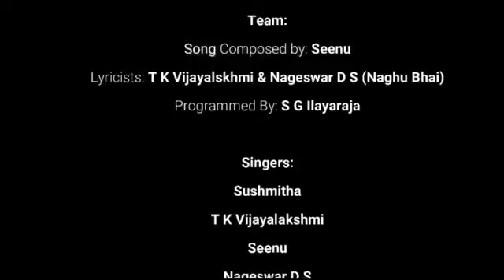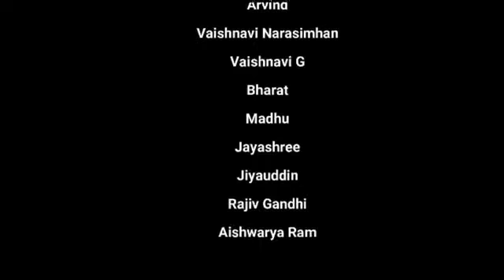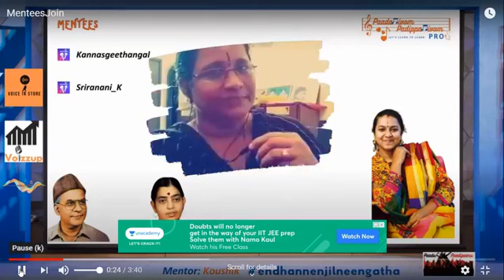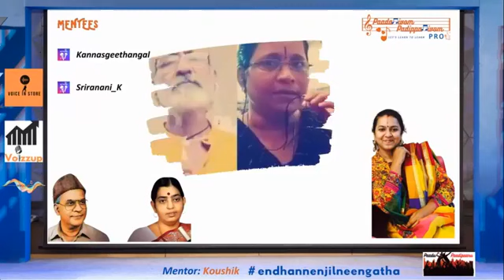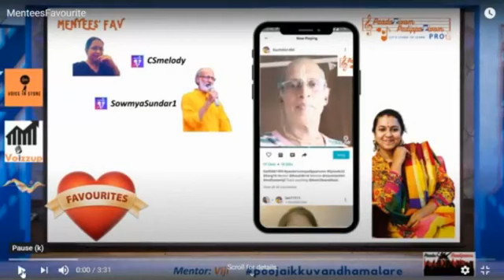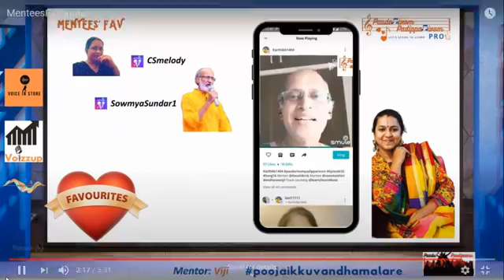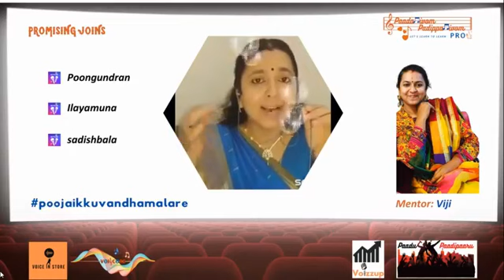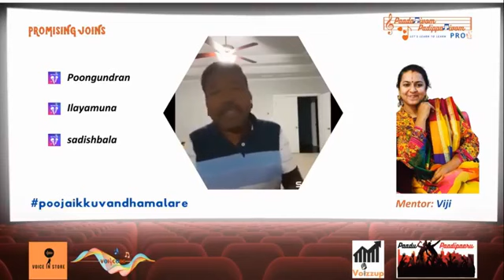Watch out an interesting review show for Poojaiku vandha malare with Viji and Asshok Iyengar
Want to sing the song learnt and send it to us for a free feedback? within one week from the posting of this video.